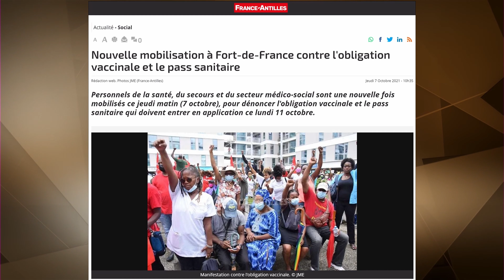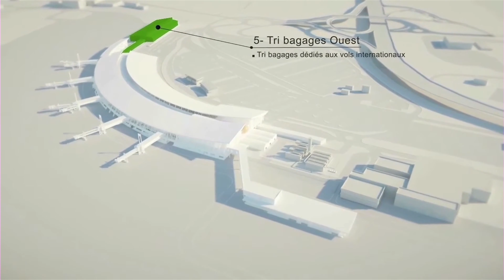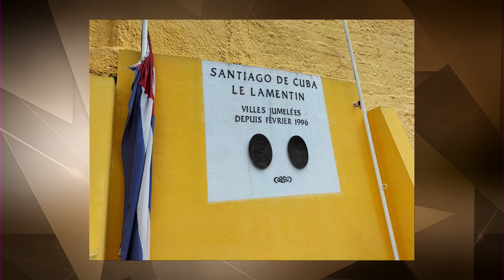Sé Zafè Nou - Fabrice Dunon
Retrouvez Jean-Marc Kromwel avec son invité qui nous propose son regard sur notre société dans Sé Zafè Nou tous les Mercredi à 20H00 sur ZitataTV, SFR Canal 4, TNT Canal 11,  et Canal+ Canal 31.